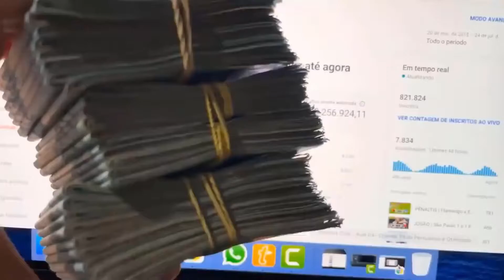QUAIS SÃO OS PADRÃO DE FELICIDADE? (NEUROCIENTISTA) CORTES PODCAST AQUI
ÁLVARO MACHADO DIAS (NEUROCIENTISTA) - Flow Podcast #492